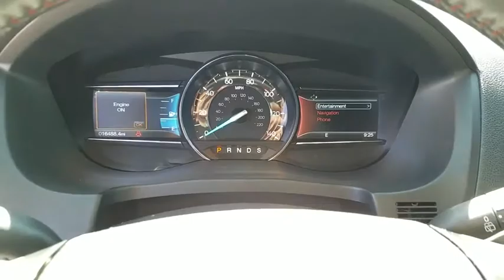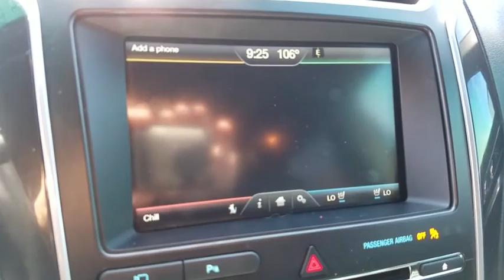2016 Ford Explorer Las Vegas, Bullhead City, St. George, Havasu, Pahrump, NV 0187004A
Shadow Black U 2016 Ford Explorer available in Las Vegas, Nevada at Friendly Ford. Servicing the Bullhead City, St. George, Havasu, Pahrump, NV area.

Friendly Ford
660 N Decatur Blvd

4X4, LEATHER, NAVIGATION, TWIN PANEL MOONROOF, BLIS, HANDS FREE LIFTGATE, SYNC, SAT RADIO, REAR CAMERA, TOW PKG.